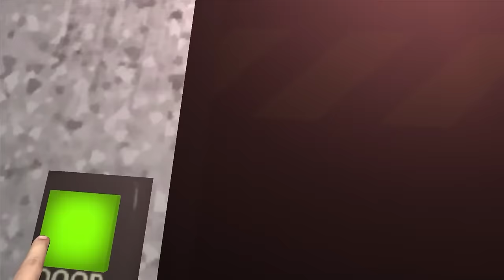VR АНИМАТРОНИКИ ПУГАЮТ ОХРАННИКА OCULUS QUEST 3 В ГАРРИС МОД ЛУЧШЕЕ GMOD FNAF COOP Garry's Mod